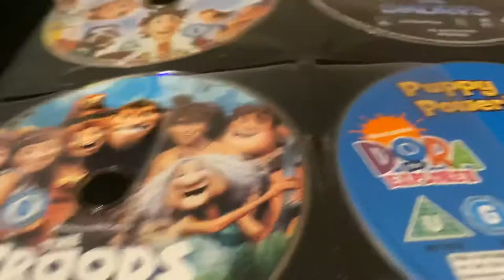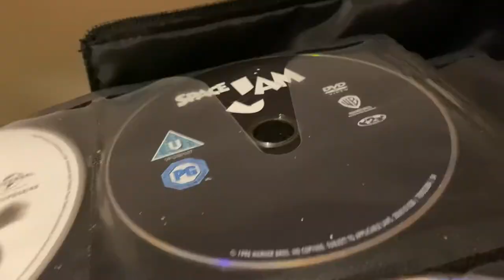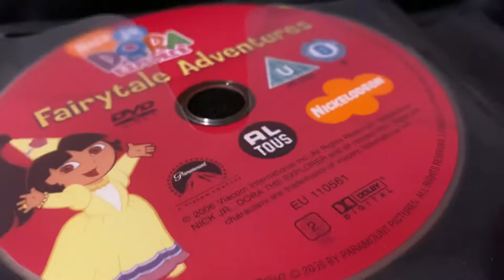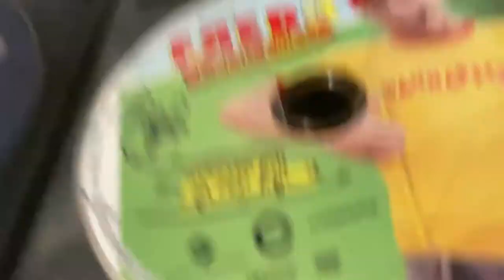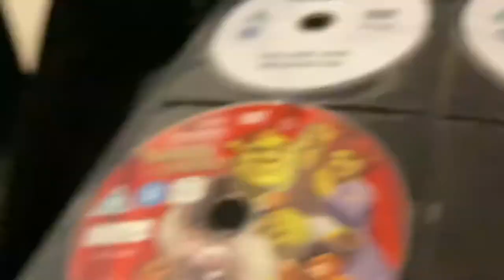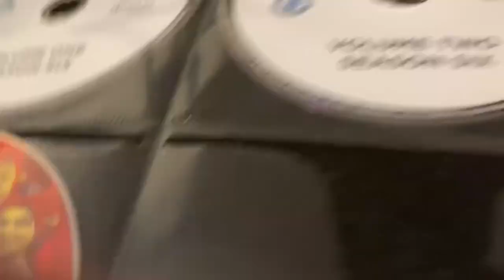whats in my dvd binder so far